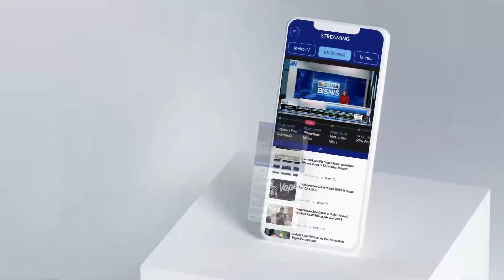Presiden Minta Kepala Daerah Untuk Atasi Harga Pangan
MetroTV, Presiden Joko Widodo mengingatkan kepada seluruh pihak atas peringatan dari Sekjen PBB yang menyatakan bahwa, saat ini dunia berada pada neraka iklim atau adanya gelombang panas. Di mana suhu akan mencapai rekor tertinggi atau periode terpanas pada 5 tahun ke depan. Jokowi memberikan contoh seperti di suhu di India saat ini sudah mencapai 50 Derajat Celcius. Jokowi mengingatkan untuk waspada pada urusan pangan, seperti yang diperkirakan oleh Fao bahwa di Tahun 2050, dunia akan mengalami kelaparan berat. Arahan tersebut ia sampaikan pada Rakoranas Pengendalian Inflasi 2024, yang turut dihadiri oleh Tim Pengendalian Inflasi Daerah (TPID).